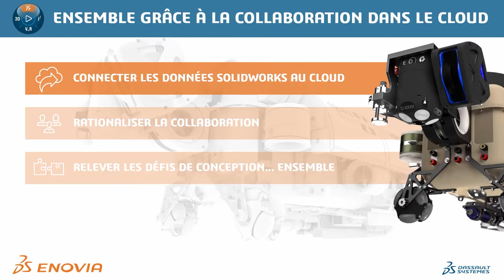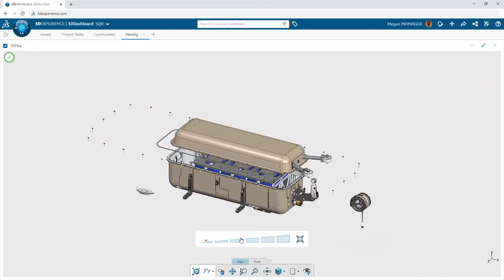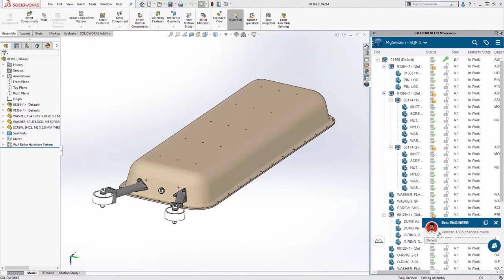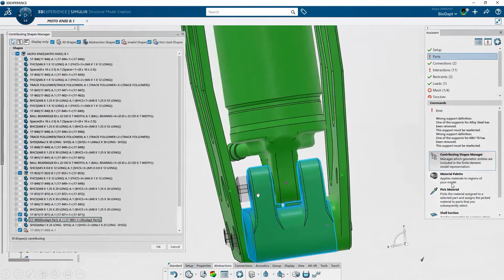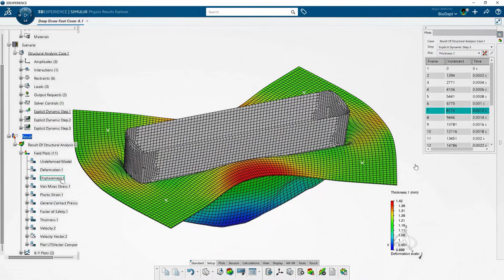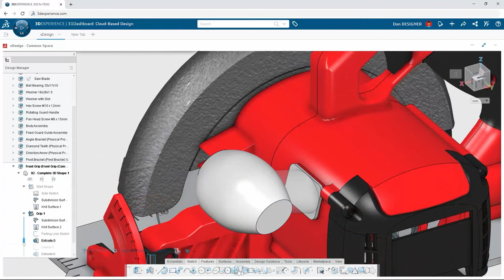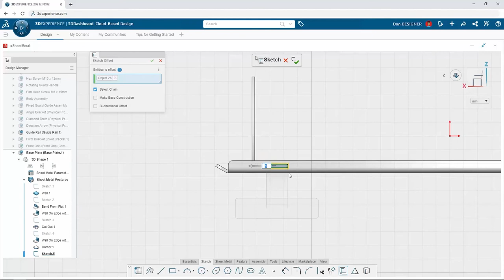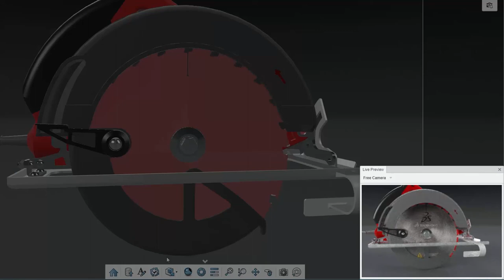Découvrez la plateforme 3DEXPERIENCE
👀DERNIÈRE VIDÉO
Les nouveautés SOLIDWORKS 2021 - Partie 2